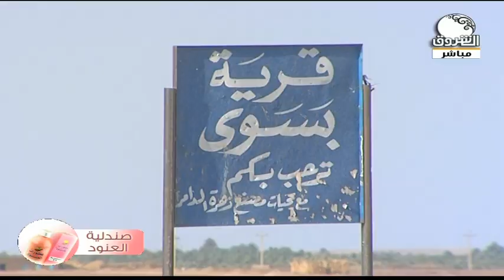صباح الشروق | تعرف على قرية بسوى في الدامر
الشروق_ الفضائية
Ashorooq Tv
ـــــــــــــــــــــــــــــــــــــــــــــــــــــــــــــ